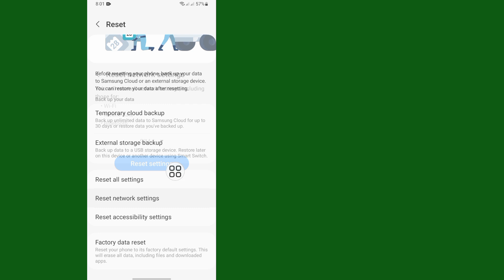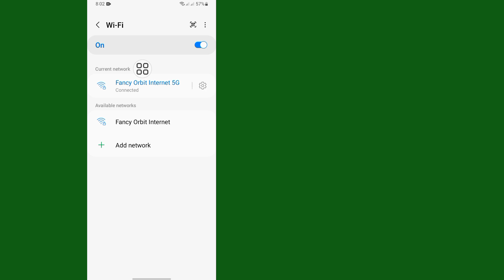Jak naprawić problem z niewyświetlaniem nazwy Wi-Fi na Androidzie | Nieusuwanie sieci Wi-Fi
W tym filmie dowiesz się (Jak naprawić problem z niewyświetlaniem nazwy Wi-Fi na Androidzie). Obejrzyj cały film i postępuj zgodnie ze wszystkimi moimi krokami bez pomijania. To super prosta i łatwa metoda.

  🧡Podziel się tym ze znajomymi